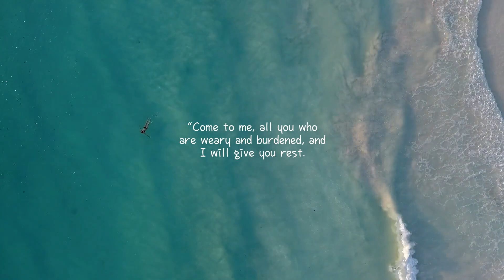4 Hands Thai Foot Massage 2022 Part 5 - A2 (Bangkok, Thailand)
Video 232E - Traditional Thai Massage at A2 Massage Shop in Bangkok, Thailand. This is Part 5 of 5 part video. Fah and Bah provide a soothing, relaxing foot massage for Asian Guy.

Be sure to check out this barbershop, if you travel to Thailand. Thailand travel is now easy with no quarantine or testing.

A2 Massage Shop in Bangkok, Thailand
Address: 25, 3 Thong Lo Rd, Khlong Tan Nuea, Watthana, Bangkok 10110, Thailand

Cost: 300 THB (~$8.49) for 60 min. of 4 Hands Thai Foot Massage

YANI ILLIEV, michael L. Hunt, Kahari Art Media Inc (Family)
ابو متعب Qa, 21087ps, Martinez Wolf, yaz sabu,しょう, takupon7291, Jennifer Lee Plattner, 谷口正浩, kennylee888 lee, Hafsteinn H. Gunnarsson, Diaa Galal, Lars Larsen, Patrick Schönborn (Friend)

ANGEL: KEVIN LIANG
Supporters -  Jessie Anderson, Katarina Janechova, Michael, Daniel, Roger Mezhibovsky, yoyolove YR, Simibisai Kahari